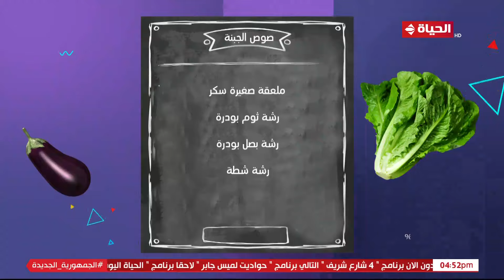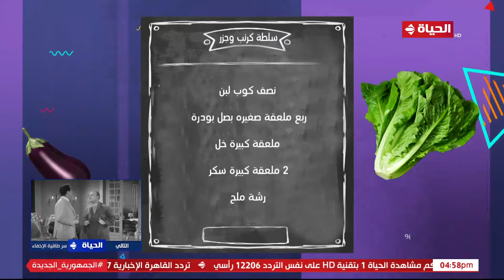4 شارع شريف - "المطبخ" مع الشيف أميرة فهمي | فرايد تشيكن على طريقة المطاعم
4 شارع شريف - "المطبخ" مع الشيف أميرة فهمي | فرايد تشيكن على طريقة المطاعم